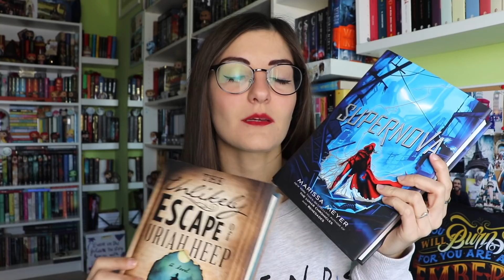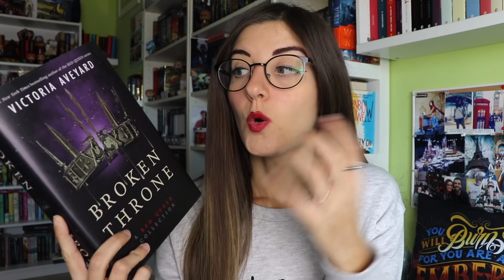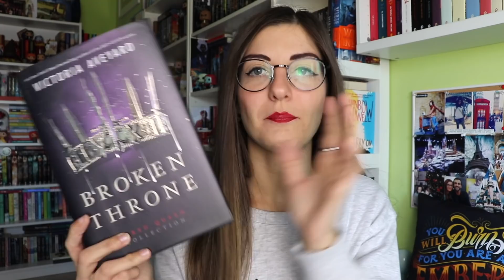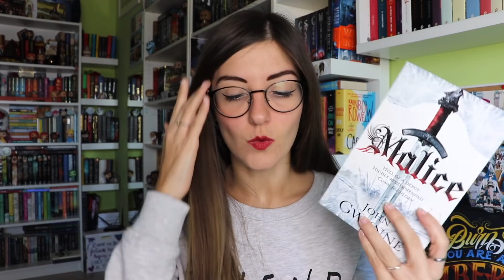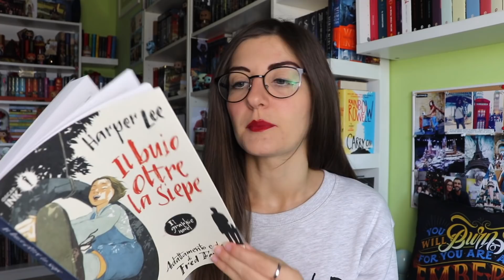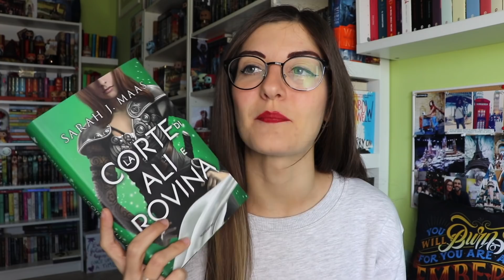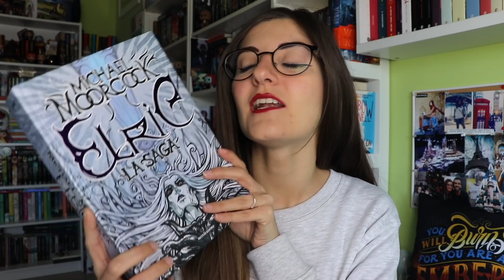Cosa ho ricevuto per Natale? 🎁🎅🏻🎄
DOVE POTETE TROVARMI:
La mia WishList di Amazon